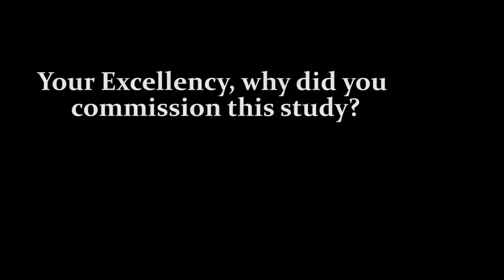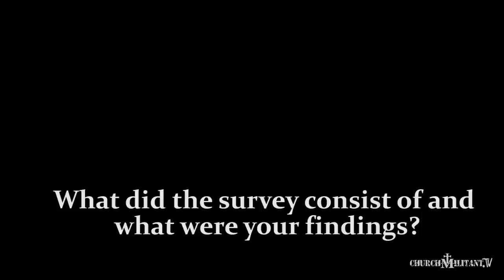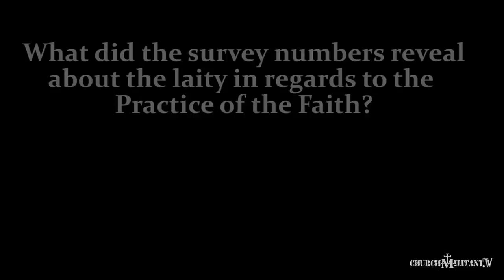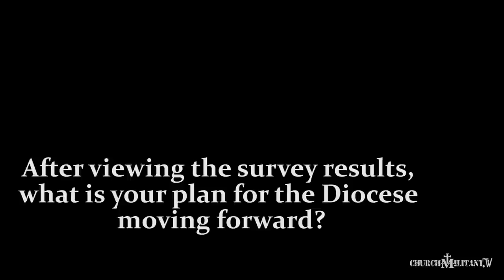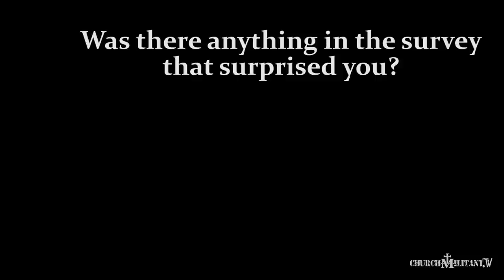Bishop Thomas Paprocki: Joy and Grievance in an American Diocese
Bishop Thomas John Paprocki shares his thoughts on the recent survey conducted in his Diocese of Springfield, Illinois by Benedictine University. The survey consisted of online polls with 'active' and 'inactive' Catholics.